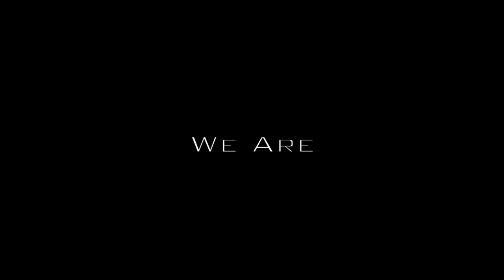Penn State Football 2010 bowl pump up video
Are you ready for the greatest show in college football?